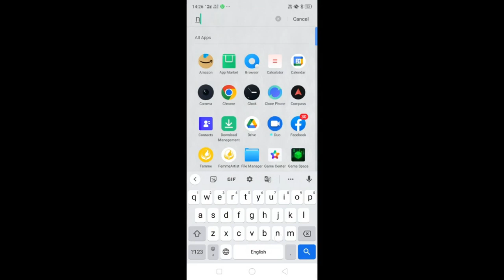Custom imageview in android like image in heart, start and another shape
Grow your tech skill with me.
Android custum imageview
heart imageview

In this library have many image view shape
just come and try once